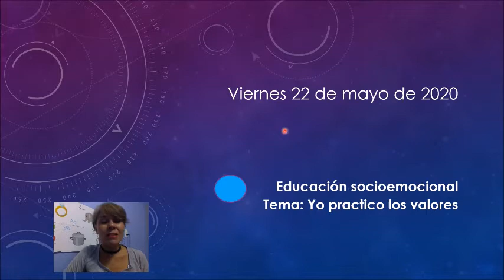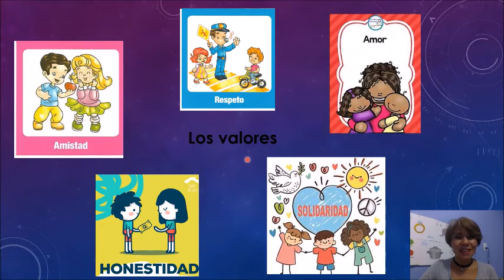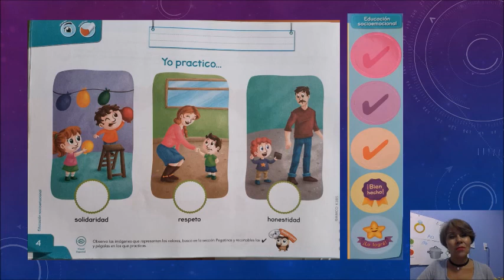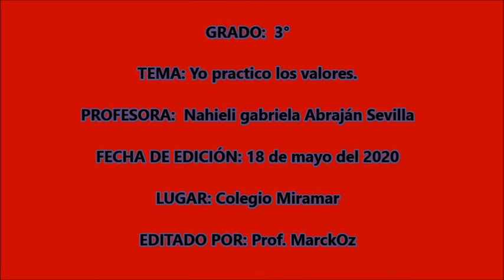CLASE DE EDU SOCIOEMOCIONAL 3° KÍNDER - VIERNES 22 DE MAYO DEL 2020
CLASE DE EDU SOCIOEMOCIONAL 3° KÍNDER:   Yo practico los valores.